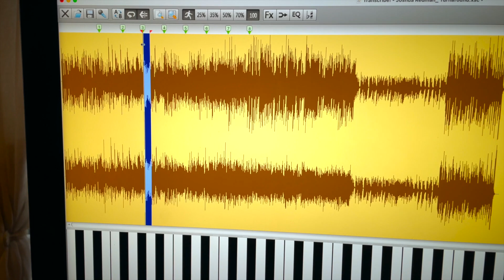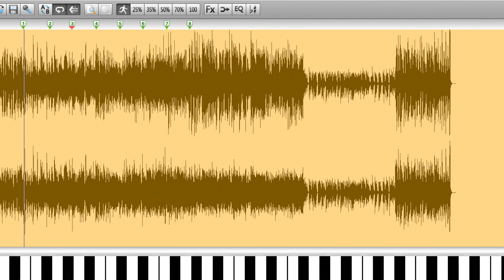Tips for Transcribing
Hi Guys,

Thanks for all the recent subs!
The pandemic is not easy on musicians so I had to find some other work while music is on hold which explains the lack of Videos lately.
I will do my best to keep up with it more.
Thanks a mill for checking out the channel and I hope you enjoy the videos!

Many Thanks
Matthias :)